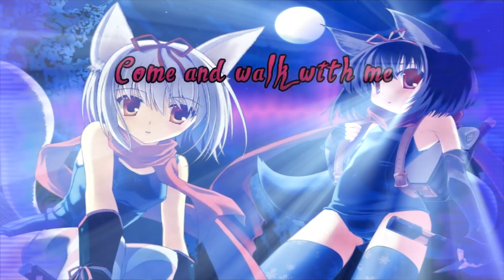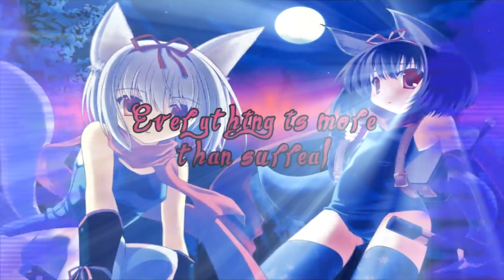Rockefeller Street - Kevin [SynthV Getter Jaani Nightcore Cover]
I'm so sorry - i had to